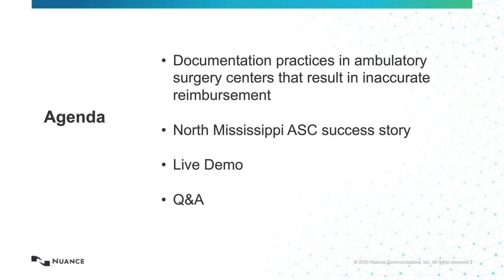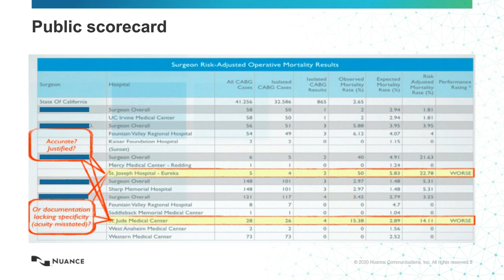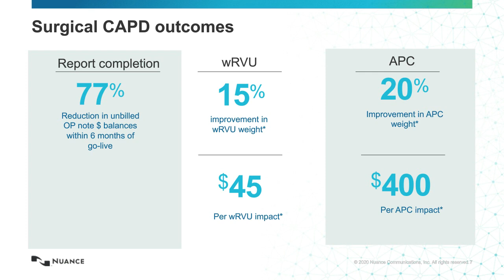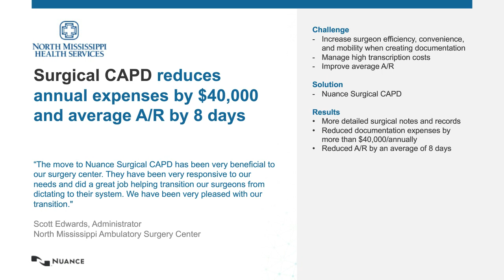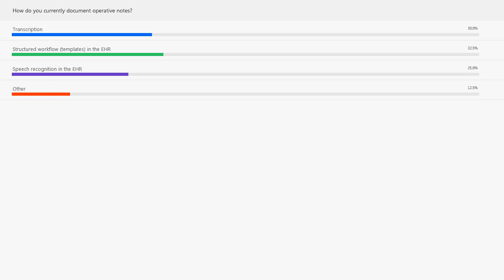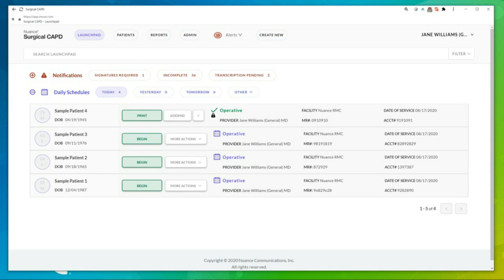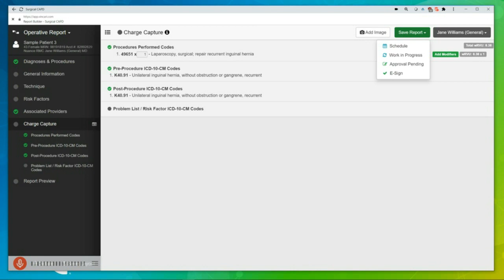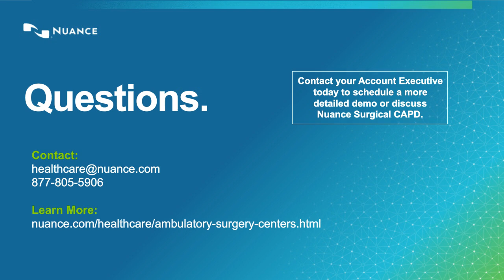How to recapture lost revenue with improved documentation practices